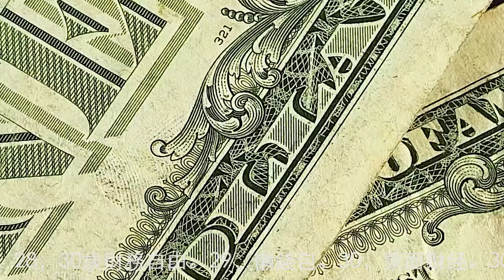‘財經頻道收入排行(2022.7.25-31) 東森財經新聞，小Lin说，理財達人秀，華視鈔錢部署，澳洲Henry，读懂研报，贝奇说股，NaNa说美股，我要做富翁，理財周刊，视野环球财经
第13名到第30名分別是：13，郭思治工作室。14，90後創業家掃地僧。15，贝拉聊财金。16，狼王美股财经。17，理財不能等。18，SHIN LI。19，堆金積玉。20，美投讲美股。21，阳光财经。22，怪老子理財。23，94要賺錢。24，Better Leaf 好葉。25，蕾咪。26，金臨天下。27，CKBRO 置家兄弟。28，30歲財務自由。29，懶錢包。30，蒙面财经。
30個財經頻道7月25日-31日總流量比上週下降2.1%。